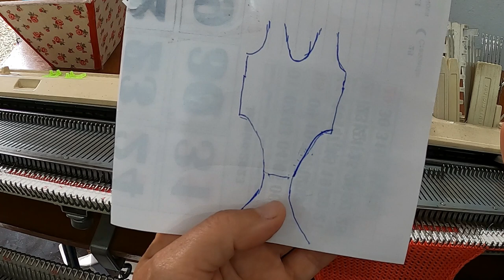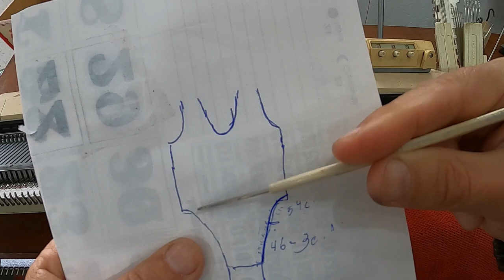Como fazer maiô infantil em máquina de tricô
Modelo de maiô feito em linha industrial tamanho infantil em malha lisa feito em máquina de tricô doméstica